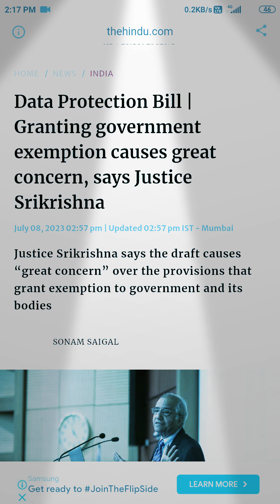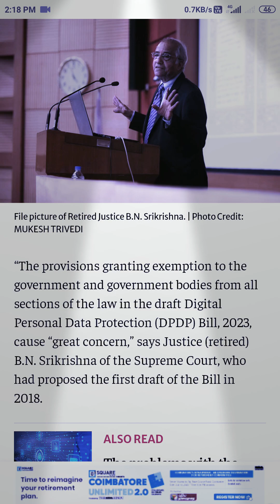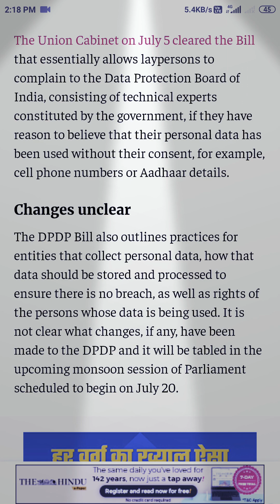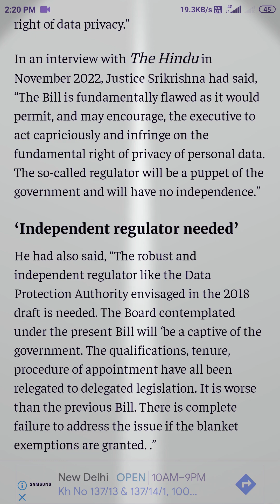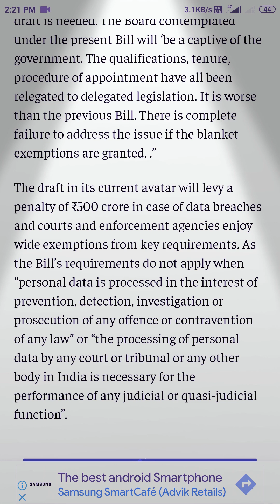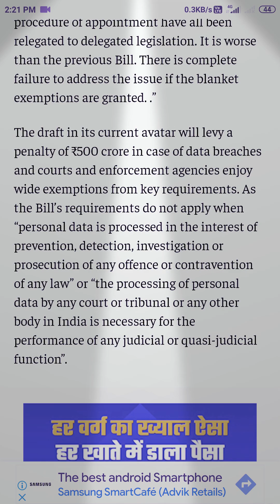Data protection bill 2023 got approval and having great concern says justice Srikrishna